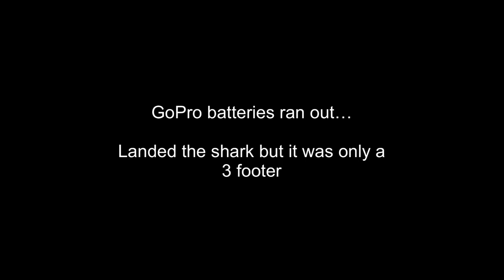Summer Surf Fishing for HUGE Sharks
In this video I go shark fishing on the surf for the first time. We also caught some skate, whiting/king fish, dogfish, and stingray for bait. We caught a lot of sandbar shark and a sand tiger shark.